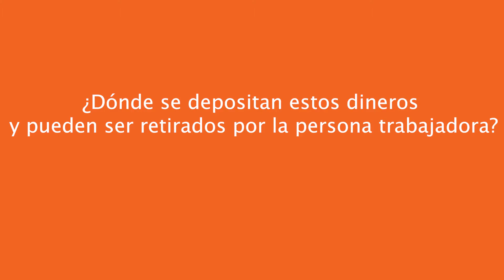Fondo de Trabajo Banco Popular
Se depositaron los recursos correspondientes al Fondo de Trabajo (correspondiente al ahorro obligatorio y el aporte patronal) más los intereses generados durante el periodo, a la cuenta individual del Régimen Obligatorio de Pensiones (ROP) de más 1,442,351 personas trabajadoras del país, a través de la Operadora de Pensiones a la cual se encuentra afiliada, fortaleciendo de esta manera su ahorro para el retiro.
Nuestro Gerente General Corporativo, Marvin Rodríguez, nos dirige unas palabras al respecto.